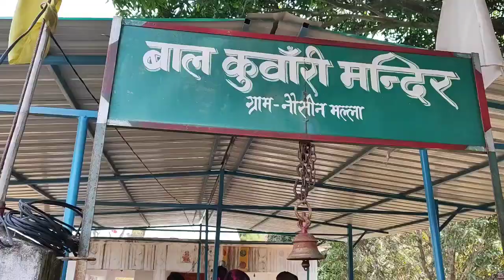इस बार की होली भाभी के साथ खेली 🧍‍♀️ gaun walo ne milker kheli holi👌garhwali# culture#yaswantrawat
hlo dosto swagat hain aapka mere you tube chainal main ummeed karte hain aapko video pasand aayegi holi ki pasand aaye to garhwali culture ko like share subscribe or apna coment karna dhanybad
garhwali holi
happy holi